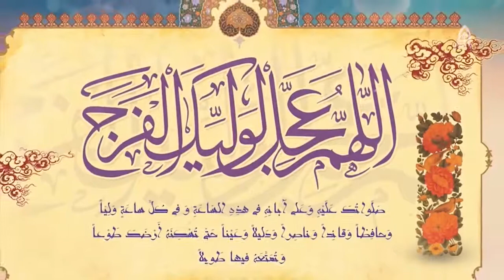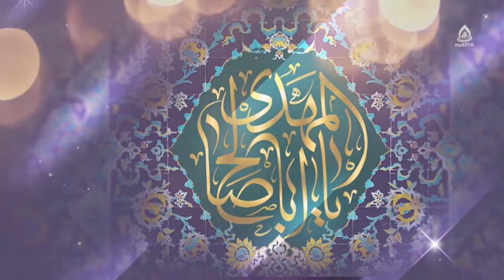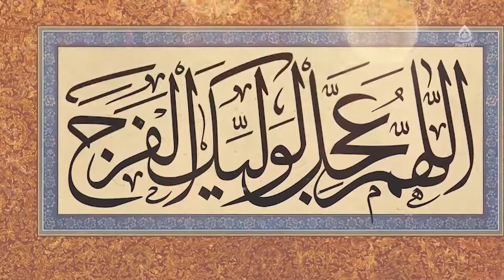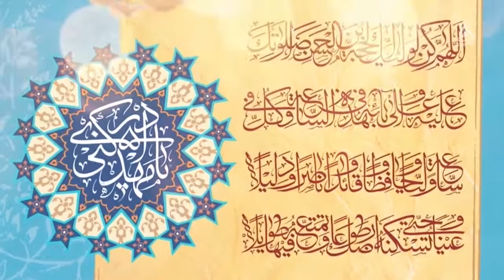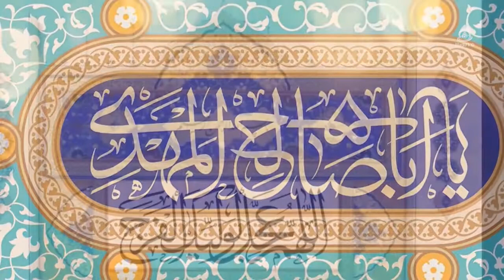والدین و شیوه‌های فرزندپروری، ماستر شریفه علی‌زاده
کارشناس: ماستر شریفه علی‌زاده
موضوع: والدین و شیوه‌های فرزندپروری
مجری: حسنات بیانی